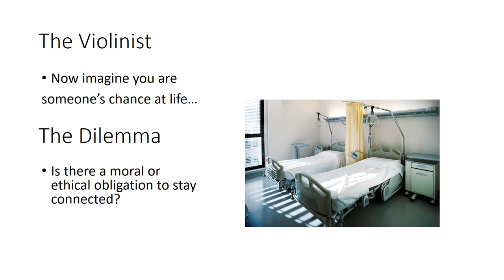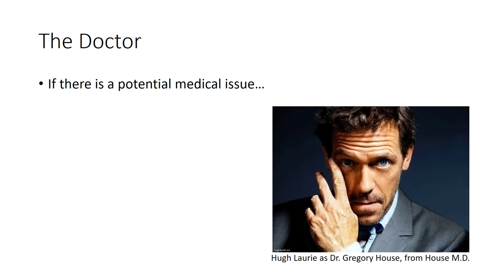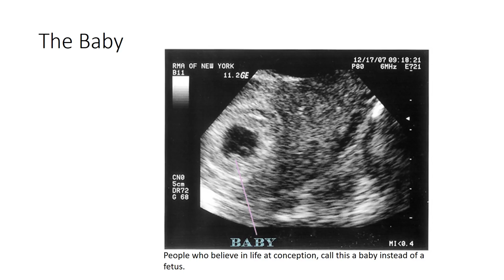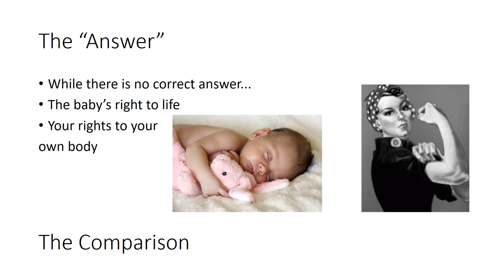Thomson’s Violinist.mp4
Description